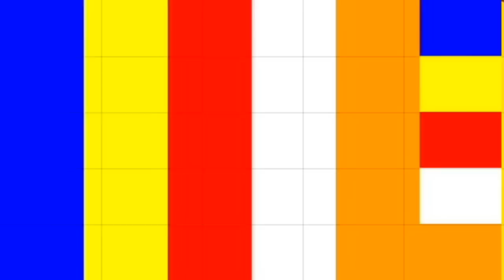Tâm Thành Nghiệp Chuyển (Vấn Đáp)/(Quá Hay) - Thầy Thích Pháp Hòa April 23, 2016.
New Release !!!

Nguyện người nghe tỉnh thức
Vượt thoát nẻo đau buồn !

 Nguyện đem công đức nầy
 Hồi hướng khắp tất cả